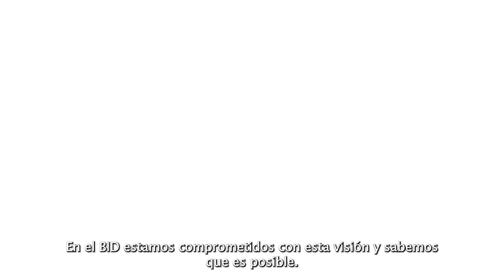Es posible invertir en adaptación y resiliencia climática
Invertir en adaptación y resiliencia climática es esencial para alcanzar objetivos económicos, sociales y de desarrollo sostenible.